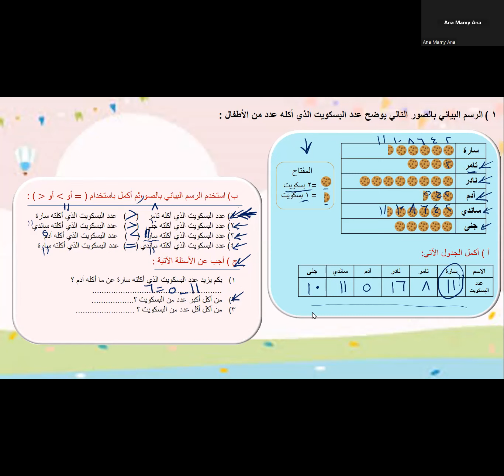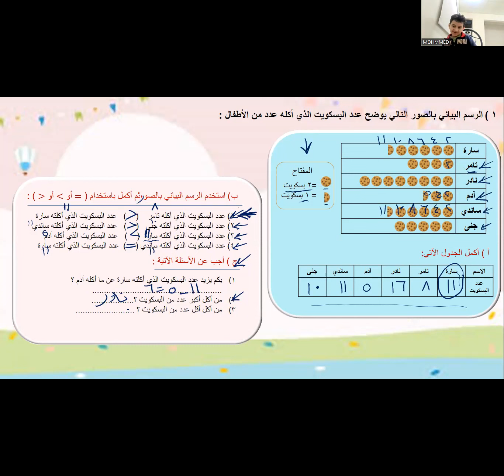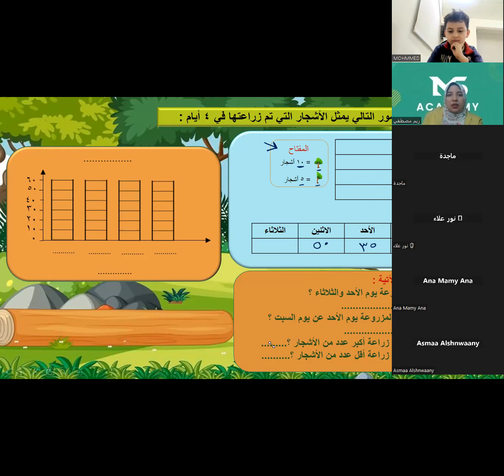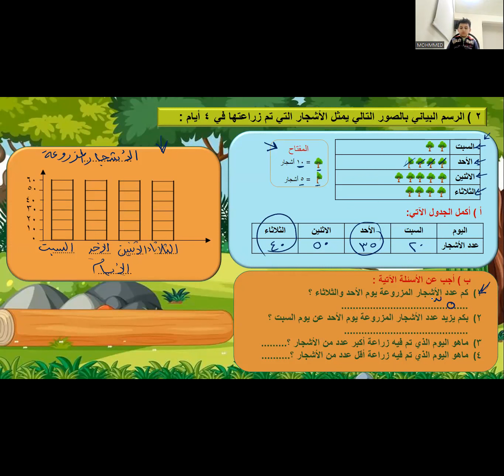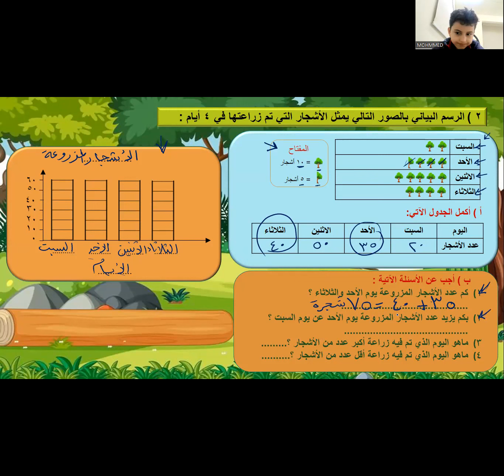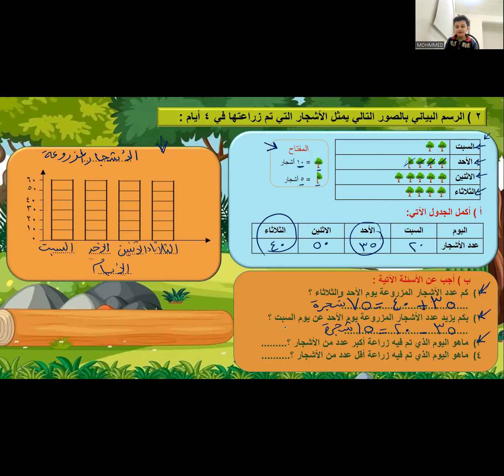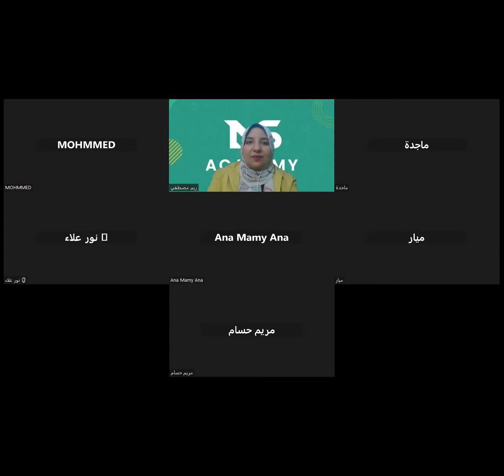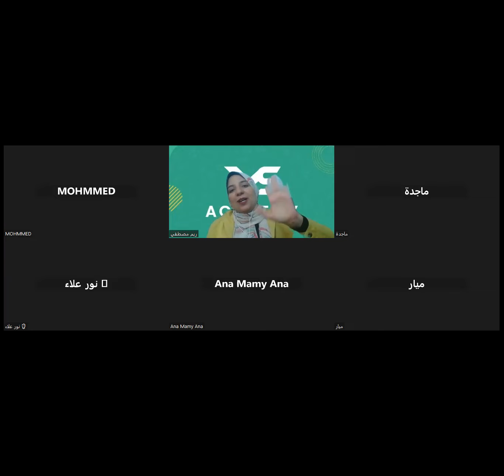حصة 2 مراجعة رياضيات صف ثاني ابتدائي العد بالقفز بمقدار 2 التمثيل البياني المصور ج 2